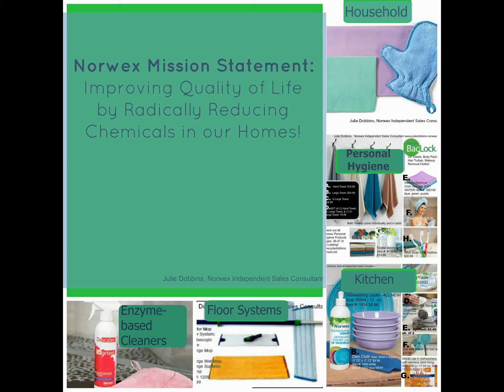GREEN HOME = CLEAN HOME FB Party Video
Norwex makes solutions for ALL sorts of household problems. They have SO many products to reduce the use of harsh chemicals in your home and replace it with JUST WATER and the right cloth- amazing! I save time, money, have a BETTER, GREENER clean using Norwex- I LOVE IT! Here are some highlights of some of my favorite products! I created this video with the YouTube Video Editor